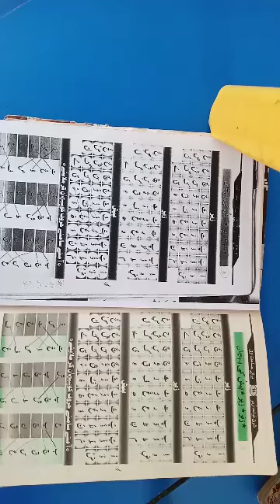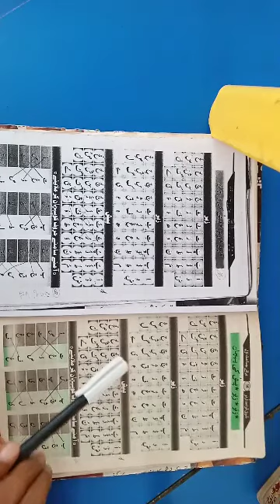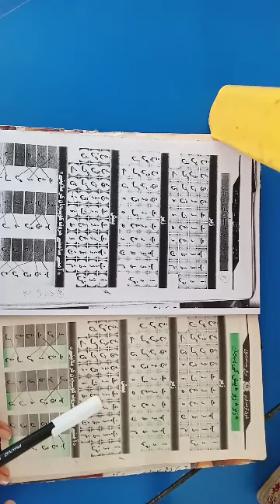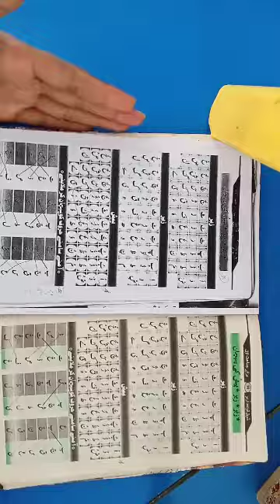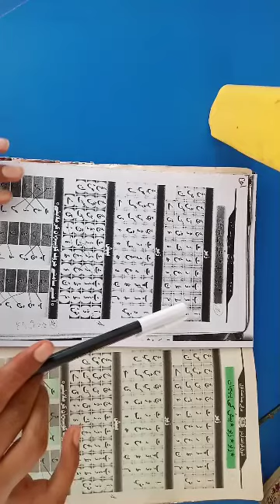Urdu Grammar Class 1 12 june 2020